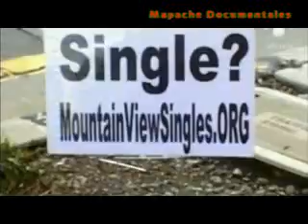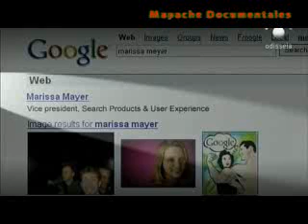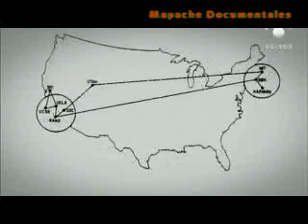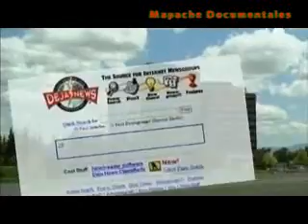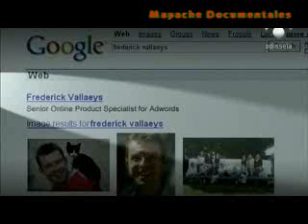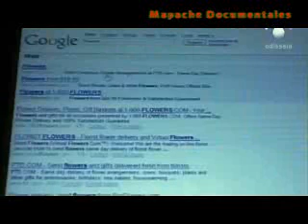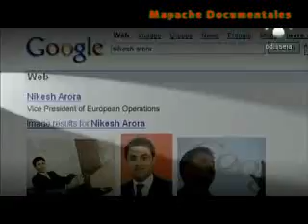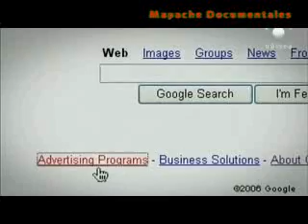El Mundo Segun Google (en español) P1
El Mundo Segun Google